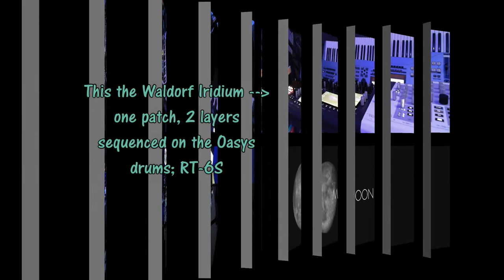Moon - Waldorf Iridium and Kyra / MOOGs / Drumbrute Impact / TR-6S and V-Synth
Ambient style jam with my latest addition: the Waldorf Iridium and other synths.
Fantastic synth for ambient style music imo. Als very intuitive to program and be creative for a long, long time.